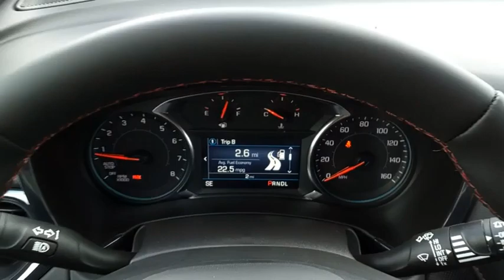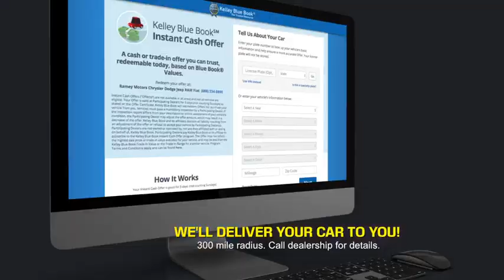2024 Chevrolet Equinox Princeton WV 1-24277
2024 Chevrolet Equinox RS

Ramey Motors
127 Frazier Dr

2024 Chevrolet Equinox RS Summit White AWD 6-Speed Automatic Electronic with Overdrive 1.5L DOHCbrbrLifetime no charge WV or VA Inspection Stickers at Ramey Auto Group!, !!NEW LOWER PRICE!!, CALL US TODAY!!, CALL US AT OR FROM ANY OF OUR NUMBERS DIAL EXT 1106 FOR THE BEST DEAL!, AWD.brbrbr24/30 City/Highway MPG